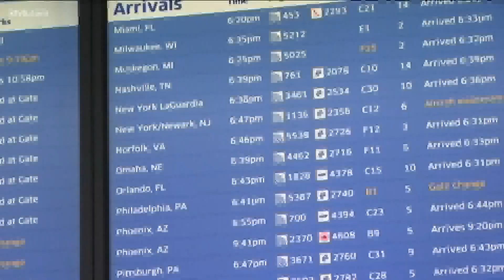39 million Americans expected to travel during Memorial Day weekend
According to projections by AAA, an estimated 39.2 million Americans will be traveling for Memorial Day weekend this year, with 224,000 of those being Idahoans.

If projections are correct, it would be an 8% increase from a year ago with three million more people traveling this year; it is just 3.5 million less compared to pre-pandemic levels.

"Every mode of travel continues to experience a strong rebound, despite periods of shaky consumer confidence and inflation that's near a 40-year high," AAA Idaho public affairs director Matthew Conde said. "People are bound and determined to make up for lost time, even if it's more expensive to fill up a gas tank, book a hotel room, or catch a flight."

AAA includes Thursday, May 26, through Monday, May 30, in this year's Memorial Day weekend.

In March, consumer sentiment hit an 11-year low due to rising food and energy prices, the war in Ukraine, and overall economic uncertainty. Disposable income is expected to fall by 4% from last year, but consumer spending is projected to increase by 9% in the second quarter.

"When gas prices increase, travelers may try to reduce their other expenses, such as dining out or buying souvenirs," Conde said. "But since food, hotels, and just about everything else will be more expensive this year, it will take some careful planning to budget for a great vacation."

By the numbers:

Automobile travel will increase by nearly 5% to 34.9 million people. In 2020, 92% of all travelers went by car, compared with 89% this year.  About 1.5 million more people will load up in the family wagon this year than in 2021.
Air travel will increase by 25% to three million people, as more Americans seek to maximize their vacation time by flying.  AAA reports that several airlines have reduced flight schedules due to staffing shortages and training time for new crews and ground support.  Those who plan to fly should expect crowded planes.
After dipping to historic lows during the pandemic, travel by other modes, including cruises, trains, and buses, will increase to 1.3 million people, a 200% gain over 2021 levels.
"Masks aren't currently required on airplanes, but some airports still require them until passengers board their flight," Conde said. "Pack medications, snacks, a change of clothes, masks, and disinfectant wipes in your carry-on bag, and avoid traveling if you're sick."

Hotel and airfare has gotten more expensive, but rental car rates have actually decreased.

On average, nightly rates for hotels with a two- and three-Diamond AAA rating are 42% higher than a year ago.  The lowest prices for round-trip flights are up by 6% from a year ago, and the average Memorial Day ticket is $160 more than in 2021, but average car rental rates are down by 16%.

"Families will probably need to set their Memorial Day travel budget about 20 to 30 percent higher than last year," Conde said. "Using a credit card that offers rewards points on purchases like gas and groceries can put money back in your pocket, but only if you pay off your balance to avoid interest."

AAA predicts nearly 427,000 drivers will need roadside service over the holiday weekend, including 750 here in Idaho. While roughly 40% of the disabled vehicles will need to be towed, other issues can be prevented like dead batteries, lockouts and flat tires.

"As people get back to traveling in greater numbers, it's a good reminder to get a pre-trip inspection from a trusted mechanic," Conde said. "Staying proactive on maintenance issues could prevent major issues and a lot of frustration later."